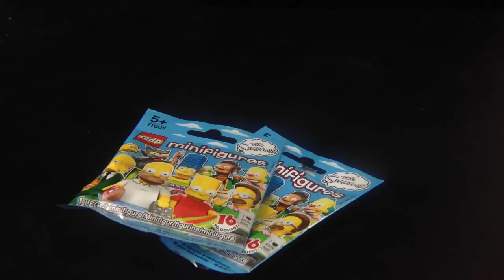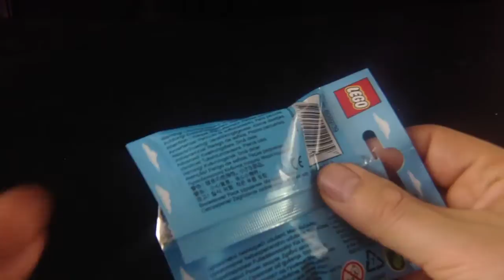Lego The Simpsons Blind Bags Blind Opening Part 1 of 4 Giveaway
Send Me Stuff Address
Ben Davidson
5 White House Road
Ipswich
Suffolk
Ip1 5ls
United Kingdom

Everything in this video is owned by me and i have the rights to use both the intro and intro music and were made using